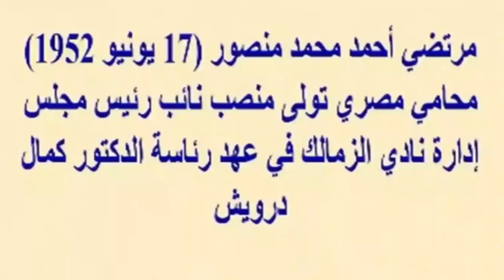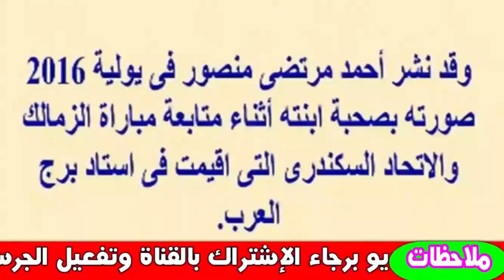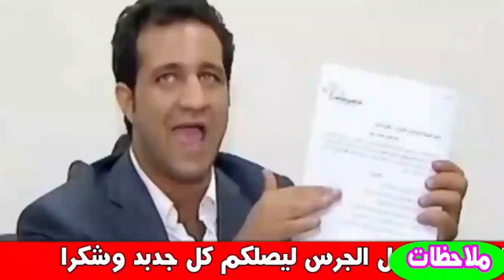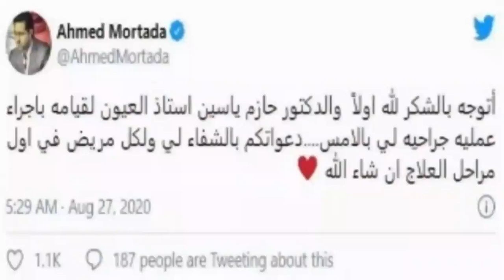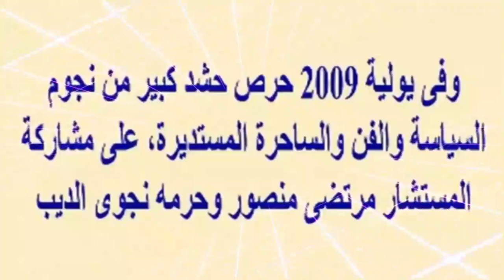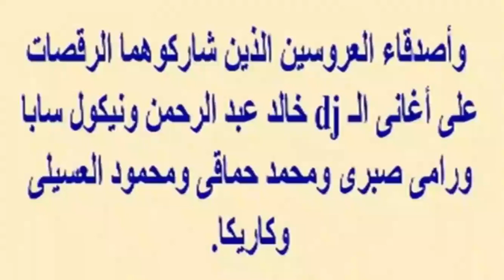قام بتسليم نفسه لتنفيذ الحكم.. ولحظة ترحيل مرتضى منصور اليوم للسجن وشاهد زوجته ومن هى زوجة إبنه أمير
مرتضى أحمد محمد منصور (17 يونيو 1952 -) هو قاضٍ ومحامٍ وسياسي مصري وشخصية إعلامية وسياسية. كان عضوًا في مجلس النواب المصري مرتين. الأولى كانت في العام 2000 حيث استمر فيه حتى العام 2005، والثانية كانت في العام 2015، حيث استمر فيه حتى العام 2020.

رياضيًا، ترأس منصور نادي الزمالك لفترة وجيزة في العامين 2005 و2006 وكذلك مرة أخرى منذ العام 2014 حتى الآن.

حياته
من مواليد حي شبرا بالقاهرة وأصله من محافظة الدقهلية. بعد تخرجه من كلية الحقوق تعين بالقضاء حيث عُين وكيل نيابة بمدينة الإسماعيلية.